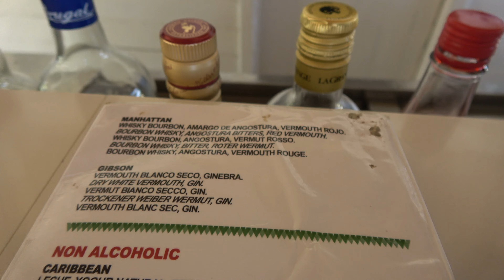El hotel Viva Wyndham V Samana - República Dominicana 4K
Recorrida por El hotel Viva Wyndham V Samana en la República Dominicana